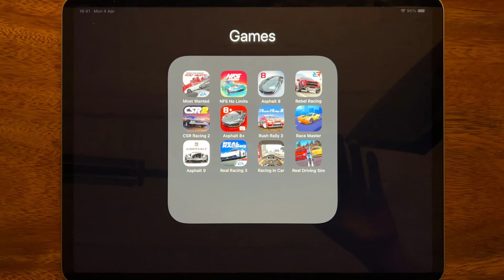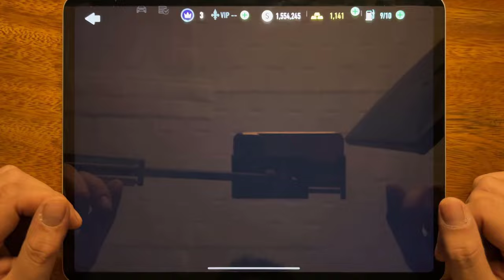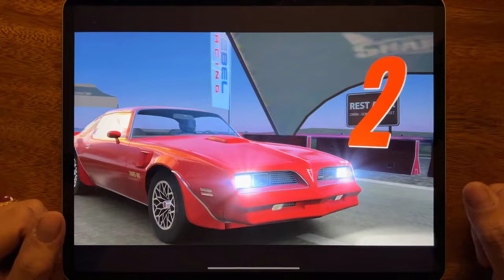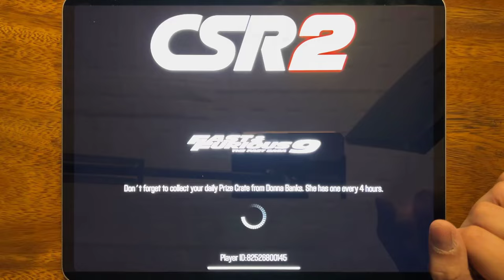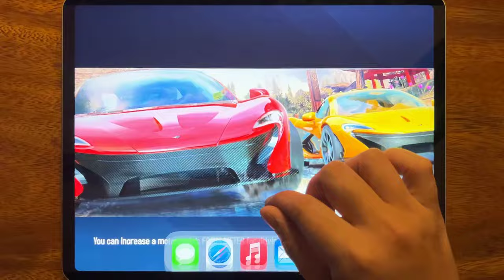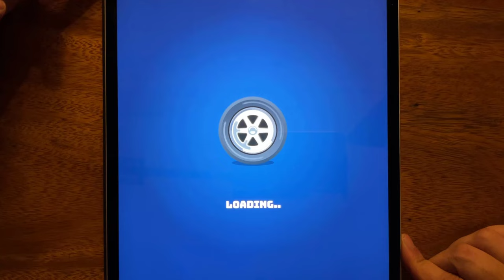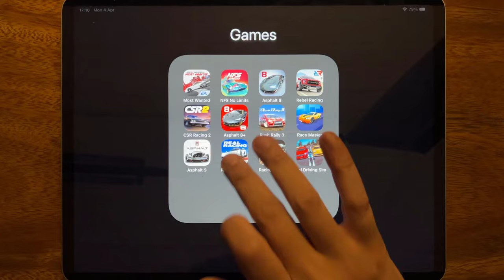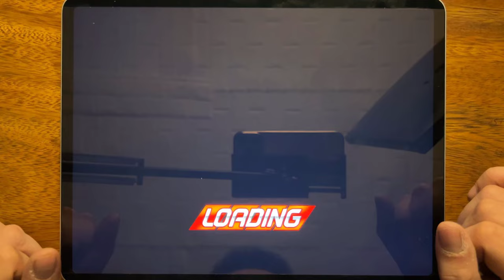Need For Speed Most Wanted, Need For Speed No Limits, Asphalt 8, Rebel Racing, CSR Racing 2....